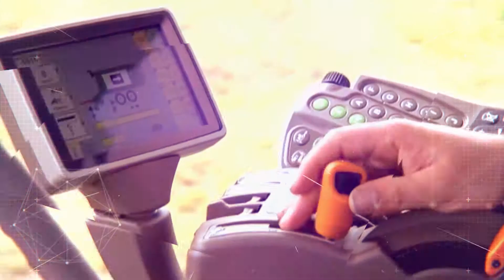Анонс X Международного инвестфорума "Baikonyr Invest"